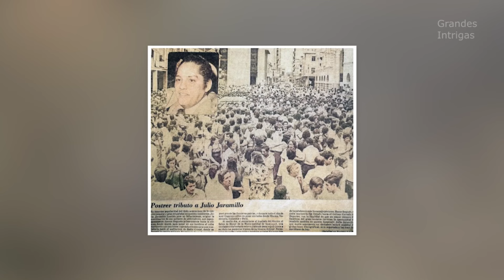La MUERTE de JULIO JARAMILLO como NUNCA te la CONTARON! (Documental)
Biografía Julio Jaramillo -
El Ruiseñor de América
Julio Alfredo Jaramillo Laurido